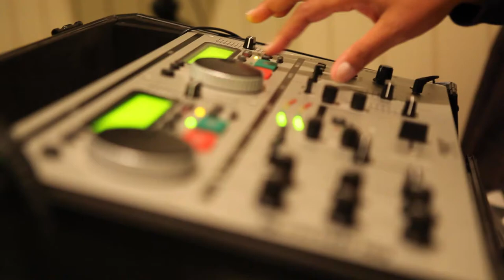The Stewarts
Artist: Marvin Gaye
Song: Got to give it up